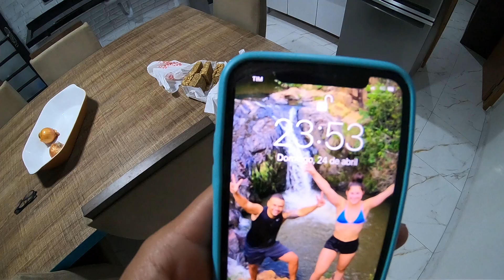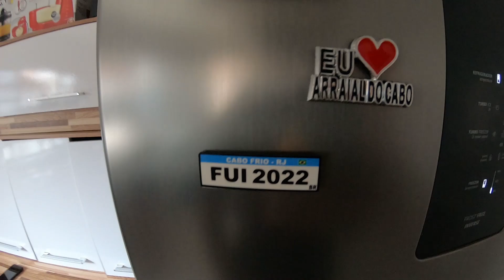ELA CHOROU NA DESPEDIDA DE ARRAIAL DO CABO 😭